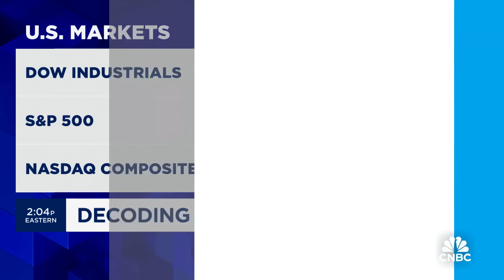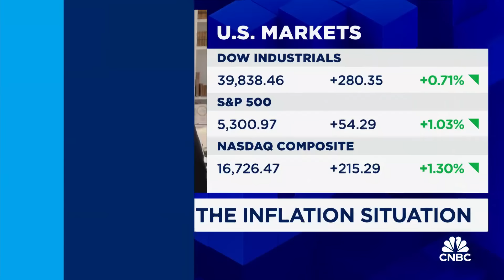Inflation data keeps rate cut likelihood alive, says Nationwide Mutual’s Kathy Bostjancic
Main Street’s James Demmert and Nationwide Mutual’s Kathy Bostjancic join 'Power Lunch' to discuss what today's CPI report and what it means for the market and Fed's next move.